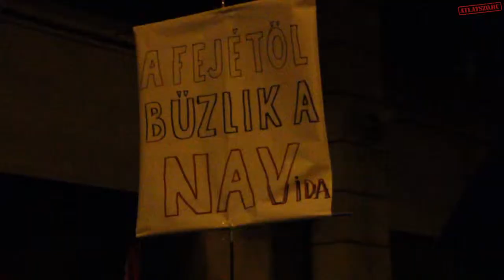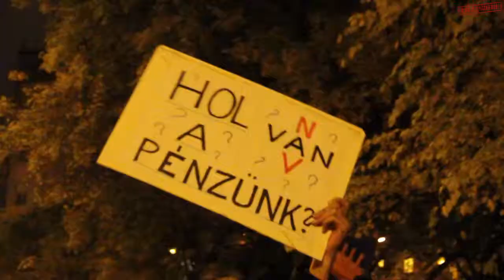Tízezren követelték a NAV-vezetők lemondását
"Bűnözőknek nem adózunk, nem nem!" - énekelte a tömeg.